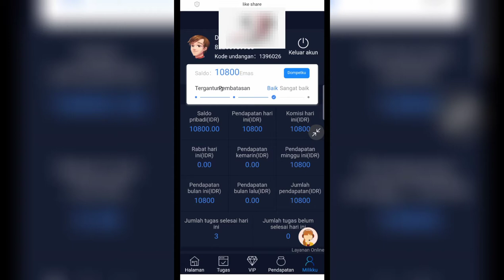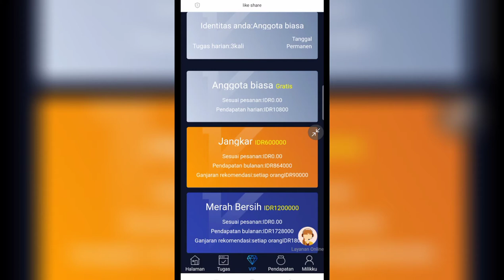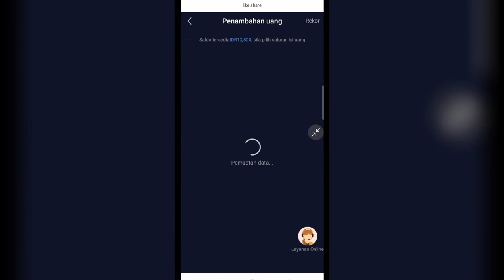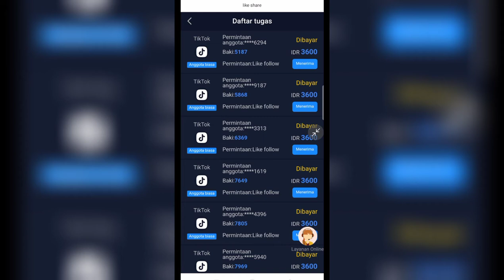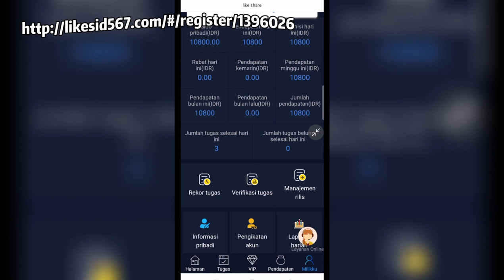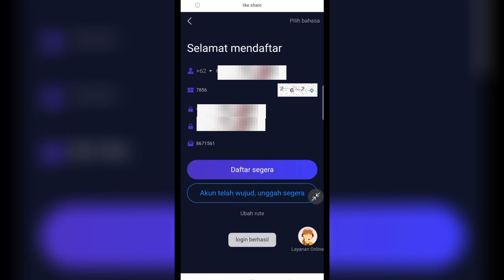Aplikasi Cuan Gratis Permanan Mantap jiwa.. Tanpa Modal | Tanpa Depo | Gaskan kuy Numpung Gratisssss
Nah
Tunggu apa.lagi nih???
Langsung aja daftar Aplikasi gratis
Tanpa modal ,Tanpa depo ,No Depo2 Langsung Dapet Gratisan setiap hari nya💃💃
Klo mau dapet komisi lebih silakan Depo
Klo gk mw ,tinggal ambil gratisan nya aja🎉

👉 GUNAKAN UANG BEBAS
👉JANGAN SERAKAH